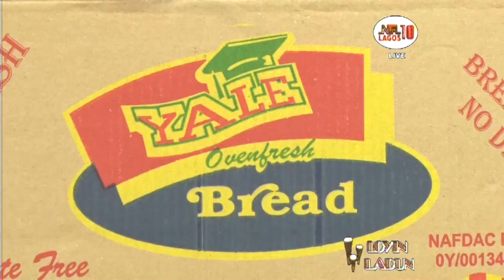ABALA ERE IDARAYA WITH YALE COMPANY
Make of bread, sweet, biscuits, different drinks and lots more.